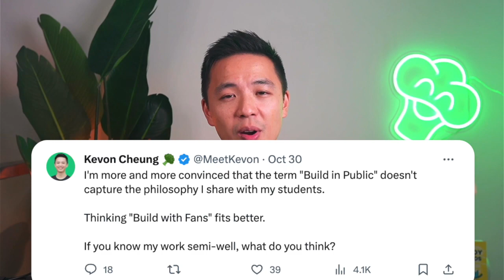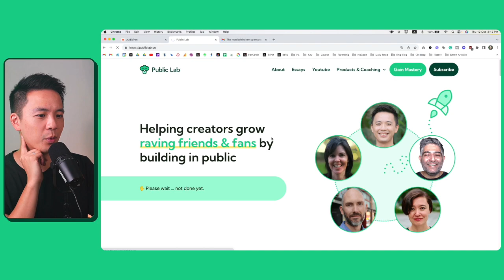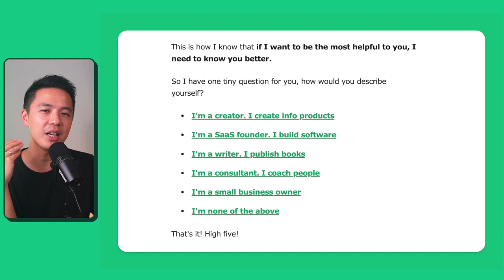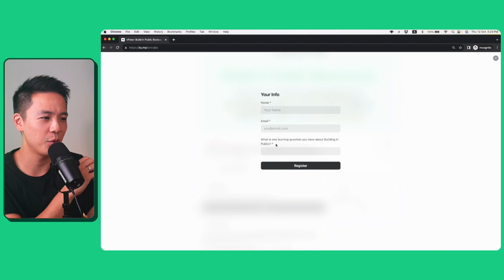How to Get Audience to TELL You What They Want (like a baby)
The best entrepreneurs listen. Your audience would love to tell you their pain points because they want someone to solve them. The thing is — how do you create that space to get them talking? I'll show you 2 simple ways here.

▬▬▬▬ Links & Resources ▬▬▬▬
💡 Mentioned in the video

▬▬▬▬ Video Chapters ▬▬▬▬
00:25 Mistakes entrepreneurs make
01:13 Leverage your email opt-in flow
03:56 Leverage your free events